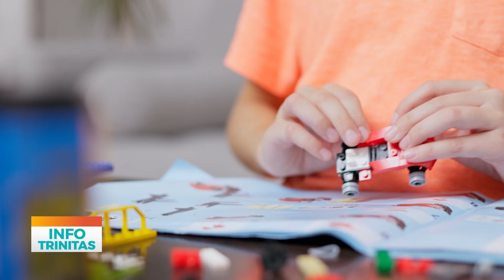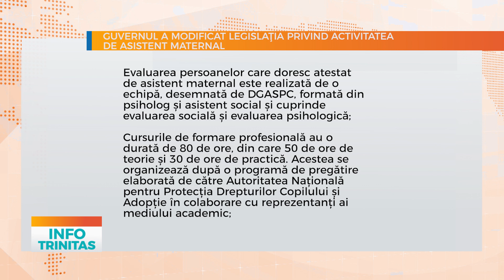Guvernul a modificat Ordonanța privind condițiile și statutul asistenților maternali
Guvernul României a introdus modificări majore la Ordonanța privind condițiile și statutul asistenților maternali. Potrivit unui comunicat de presă al Ministerului Familiei, Tineretului și Egalității de Șanse, asistentul maternal trebuie să aibă minimum 21 de ani și să fie cel puțin absolvent de liceu. Atestatul se eliberează pe perioadă nedeterminată, în loc de 3 ani, cum este în prezent, și se avizează la fiecare doi ani pe baza unei evaluări, potrivit ordonanței.